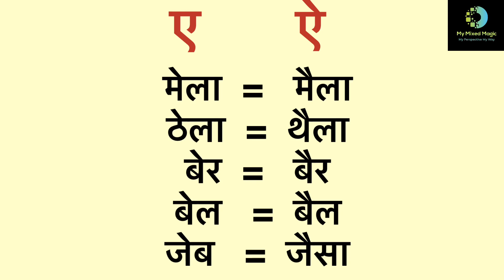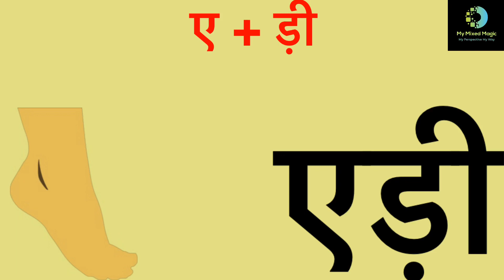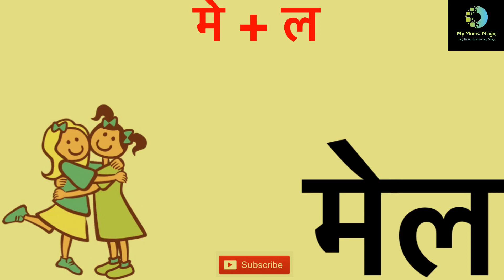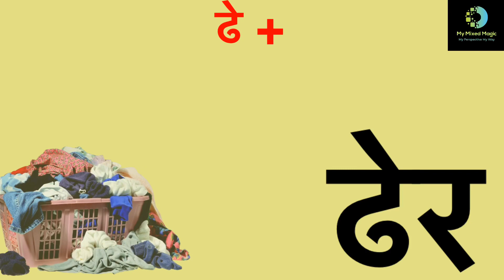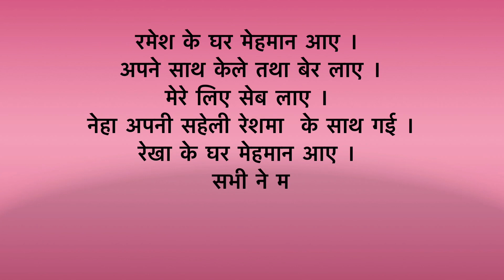ए Matra words in Hindi / ए मात्रा शब्द / ae matra Hindi for Grade 1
Today video is another video in the series of learning of Hindi.. Grade 1 Hindi made easy by My Mixed Magic
Regards
My Mixed Magic